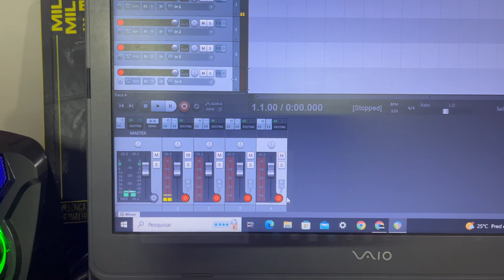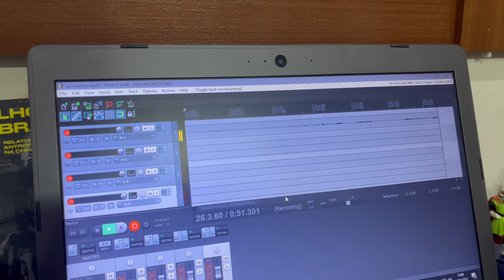Unboxing - Interface “Behringer” (Que não é Behringer, mas é...) kkkkkk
Marque seu ensaio!
Mercearia Music: estúdios e acessórios!